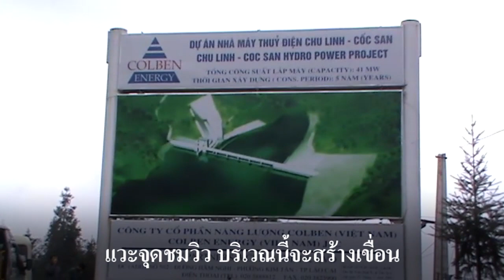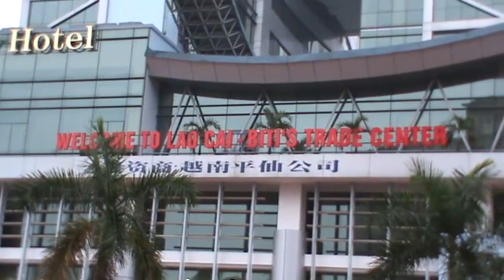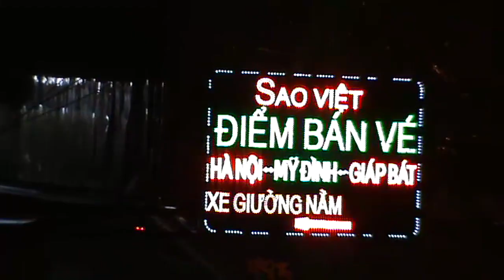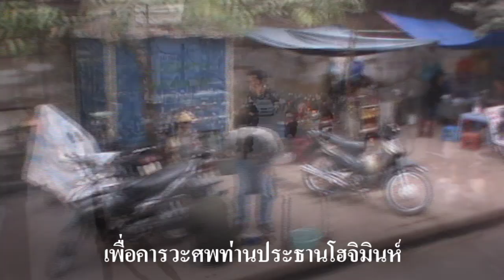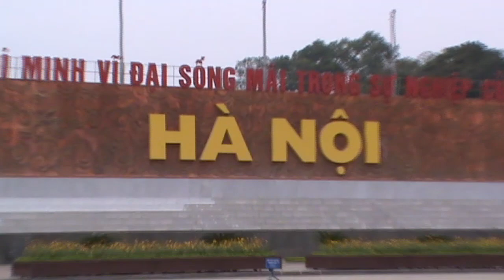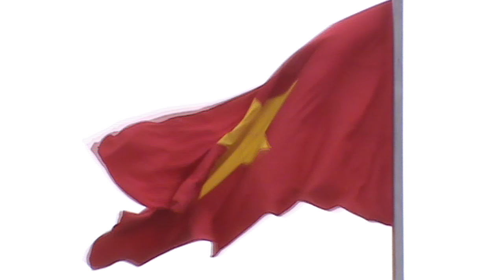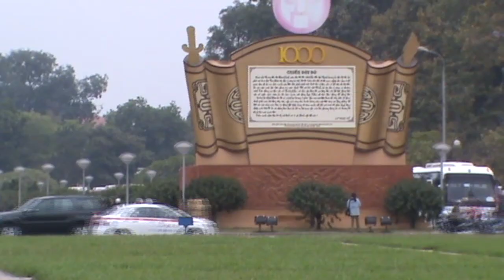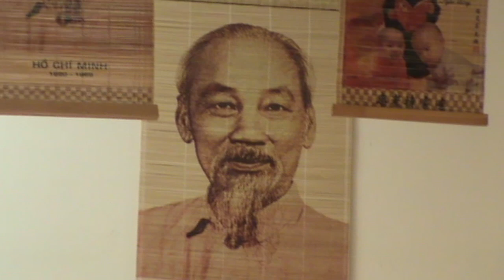ซาปา Sa Pa วันที่ 7 ธันวาคม 2553, 2010 December 7 # 3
ซาปา (เวียดนาม: Sa Pa) เป็นเมืองชายแดนตอนเหนือของประเทศเวียดนาม ในจังหวัดหล่าวกาย มีจุดเด่นคือมีการทำนาขั้นบันไดมาก ทำให้มีภูมิทัศน์สวยงามแก่การท่องเที่ยว เดิมซาปาเป็นเมืองตากอากาศของเจ้านายชั้นสูงชาวฝรั่งเศสที่มาทำงานในเวียดนาม จึงมีสถาปัตยกรรมอาคารบ้านเรือนและการวางผังเมืองแบบอาณานิคมฝรั่งเศส (French Colonial) มีจุดเด่นที่ตั้งอยู่กลางเมืองคือ โบสถ์คาทอลิก
           เมืองซาปาตั้งอยู่ในจังหวัดหล่าวกาย บริเวณภาคตะวันตกเฉียงเหนือของประเทศเวียดนาม ซึ่งห่างจากชายแดนประเทศจีนประมาณ 380 กิโลเมตรมีภูมิประเทศแบบเทือกเขา โดยเป็นส่วนหนึ่งของเทือกเขาฮวงเหลียนเซิน (The Hoàng Liên Son) ซึ่งอยู่ทางตะวันออกสุดของเทือกเขาหิมาลัย เทือกเขาแห่งนี้เป็นที่ตั้งของยอดเขาฟานซีปัง ซึ่งเป็นยอดเขาที่สูงที่สุดในเวียดนามที่ระดับความสูง 3,143 เมตรเหนือระดับน้ำทะเล
            สำหรับชุมชนเมืองซาปานั้น ตั้งอยู่ที่ระดับความสูงโดยเฉลี่ย 1,500 เมตรเหนือระดับน้ำทะเล มีลักษณะภูมิอากาศตามการแบ่งเขตภูมิอากาศแบบเคิปเปน (Köppen climate classification) แบบ Cwb มีลักษณะโดยทั่วไปคืออบอุ่นชื้นและมีฝนตกในฤดูร้อน (เดือนพฤษภาคม-สิงหาคม) อบอุ่นและแห้งในฤดูหนาว โดยเมืองซาปาบางปีนั้นจะมีหิมะตกได้ในบางวัน
             เมืองซาปาเป็นชุมชนชาวเขาขนาดเล็กและเป็นบ้านเกิดของชนกลุ่มน้อยหลายเผ่าพันธุ์ มีประชากรทั้งหมด 36,000 คน ประกอบไปด้วย กลุ่ม Kinh (Viet) ร้อยละ 15 และกลุ่มชาติพันธุ์หลักอีก 5 กลุ่มด้วยกัน ประกอบด้วยกลุ่ม Hmong ร้อยละ 52 กลุ่ม Dao ร้อยละ 25 กลุ่ม Tay ร้อยละ 5 กลุ่ม Giay ร้อยละ 2 และกลุ่ม Xa Pho จำนวนเล็กน้อย โดยประมาณ 7,000 คนอาศัยอยู่ในตัวเมือง ส่วนประชากรกลุ่มที่เหลือกระจายไปอาศัยอยู่ตามชุมชนย่อยในเขตชนบท
             ประชากรส่วนใหญ่ประกอบอาชีพโดยอาศัยภูมิประเทศที่ลาดชันคล้ายขั้นบันได โดยมีผลผลิตทางเกษตรกรรมหลักคือข้าวและข้าวโพด